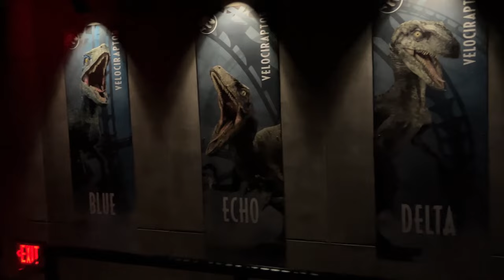Islands Of Adventure Velocicoaster Off-Ride Footage (No Copyright)